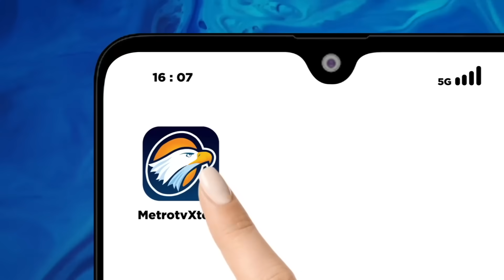Anies Baswedan Janjikan Masa Depan Pertanian yang Baik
MetroTV, Pasangan capres dan cawapres, Anies Baswedan dan Muhaimin Iskandar atau pasangan AMIN akan melakukan pendaftaran ke KPU. Sebagai pendaftar pertama, apa dan bagaimana optimisme serta strategi pasangan AMIN merebut simpati pemilih? Apakah jalan pasangan AMIN menuju perubahan akan terwujud?

Pertanyaan-pertanyaan ini akan diajukan Andy F. Noya dan Zilvia Iskandar pada pasangan AMIN, di acara KickKontroversi AMIN MAKIN YAKIN Kamis (19/10) pukul 20.05 WIB. Saksikan hanya di Metro TV!